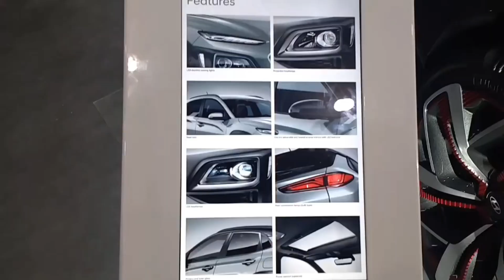Hyundai Upcoming Car Launches from 2018 to 2020 in India. Next Gen Grand i10, I20, Creta, Xcent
Hyundai India Upcoming Car Launches from 2018 to 2020 with New Santro, Compact SUV, Next Generation Grand i10, Xcent, Kona and Next Generation Elite I20, Creta Facelift set for Launch